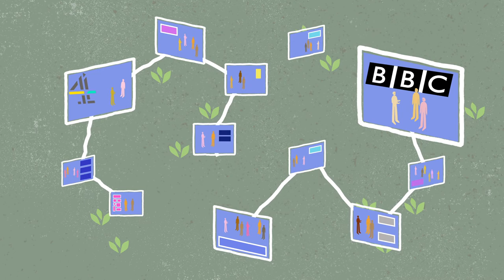WHAT IS A MEDIA COMMONS? - Short Animation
A Commons is a collective resource sustained by the people who rely on it. It's time we create a Media Commons. This short animation explores what this would like, and how it can come about.